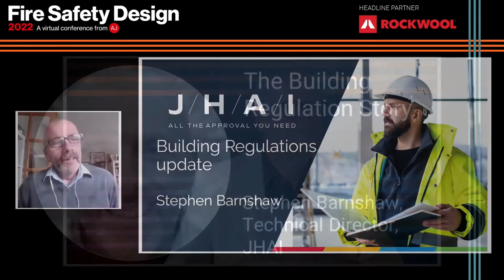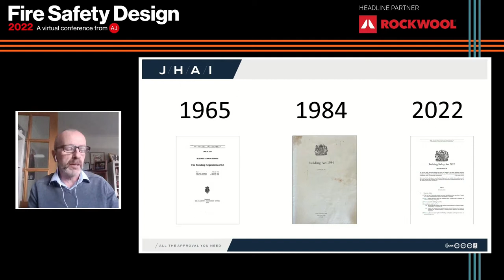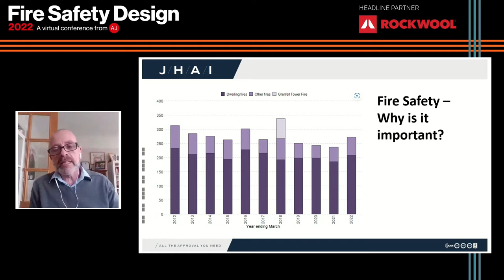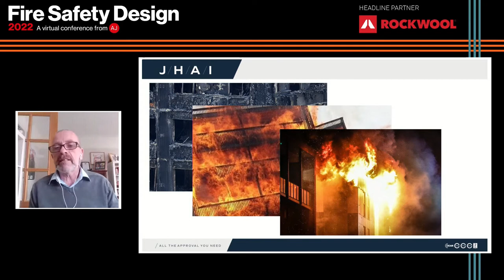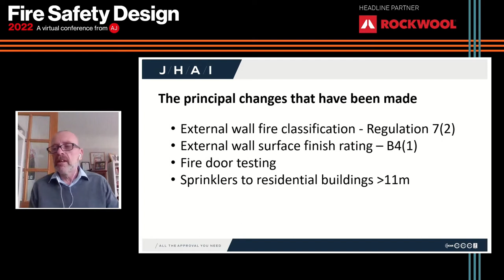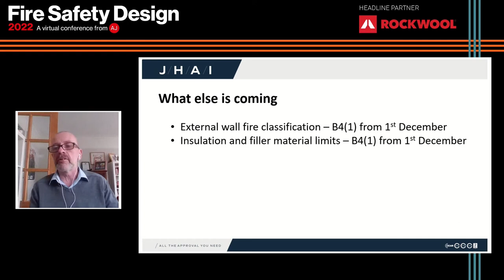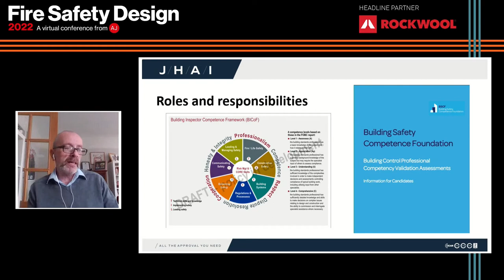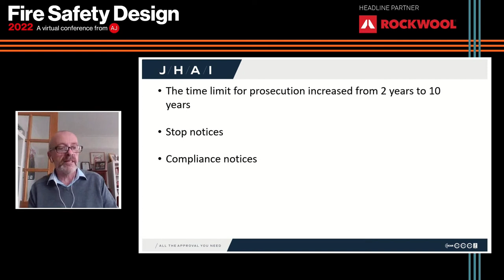The Building Regulation Story